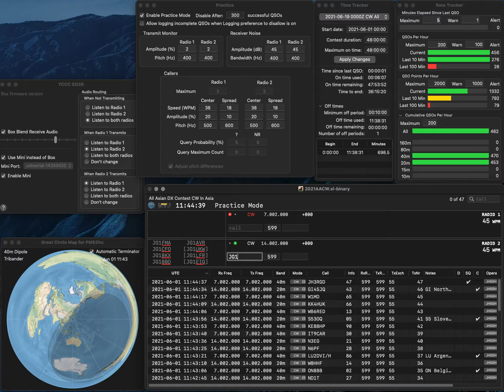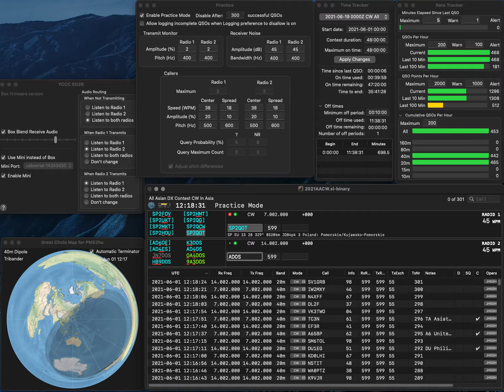20210601 2BSIQ practice for AACW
Two errors due to hastiness and fat finger...  Rate is not good...